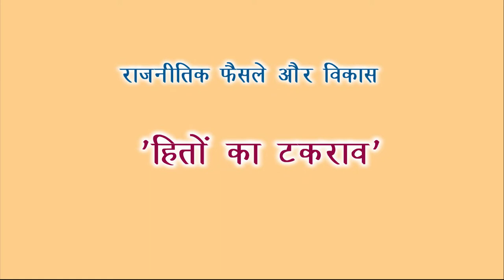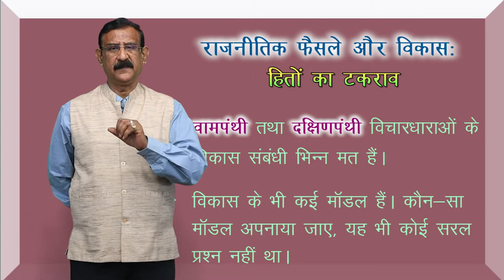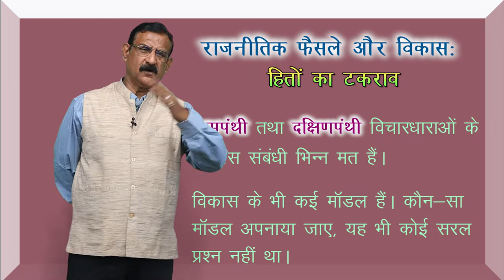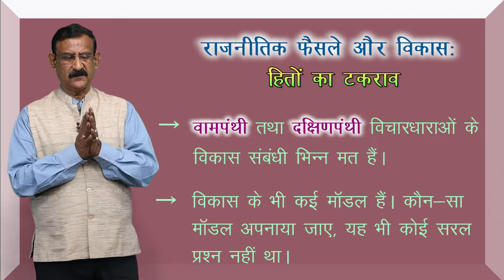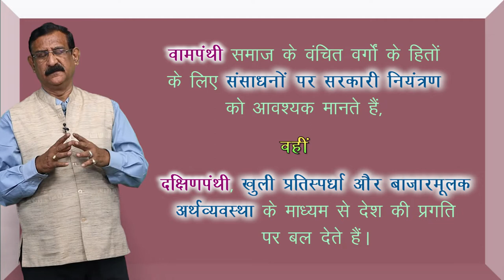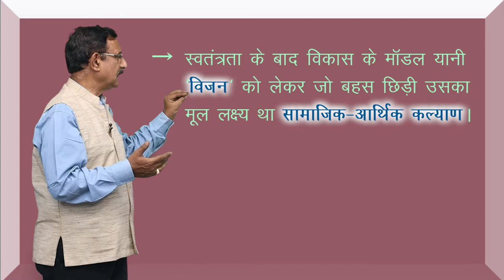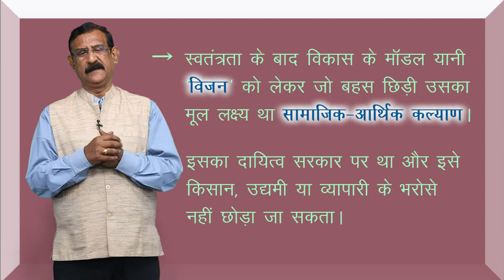CLASS 12th POLITICAL SCIENCE | CHAPTER - POLITICS OF PLANNED DEVELOPMENT